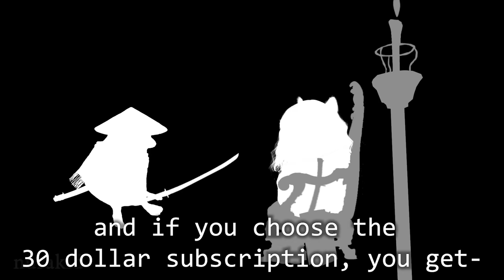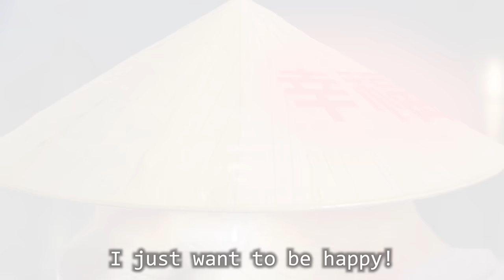"SILENCE WENCH" doge anime adaptation [sub]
No funny yellow dogs were harmed during the making of this video.

(update) I've been seeing a lot of really misogynistic comments on this that I really can't stand behind. That is not the goal of this video. I'm banning anyone who says garbage like that.

I make videos in my free time, and most of them don't make money. 10$+ to be in the credits.

HUGE shoutout to the voice actors. The only VA who spoke Japanese was the cheems samurai, so they had to work really hard to teach the English voice actors how to say their lines. They all worked well and I'm thankful they could help with my vision. If you do speak Japanese, hope you can overlook any errors.

-=Credits=-

Balltze as Samurai Cheems
Kabosu as E-girl and the simps

In order of appearance:
PookieParrot as cheemurai
Brycen Bohl as simpleton
Lynnette Hunter as Egirl queen
PookieParrot and Sunset Goose as Japanese translators

, James Carlson
, MChammer Tv
, Drunk Garcia
n Kinro Valdis
, bmanilow, 100%ASs,
Rushcap

In this part of the doge universe, a monster has taken control of the city under the disguise of a quirky egirl. Only the clear-minded cheems samurai can silence this wench. I wonder if Netflix will greenlight this